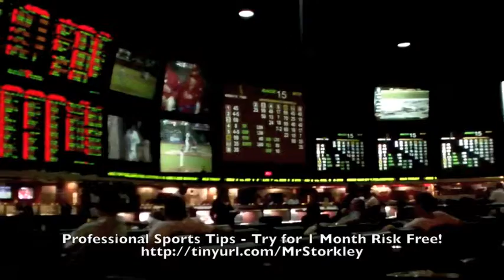College Bowl Lines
- Online Sports Betting Tips